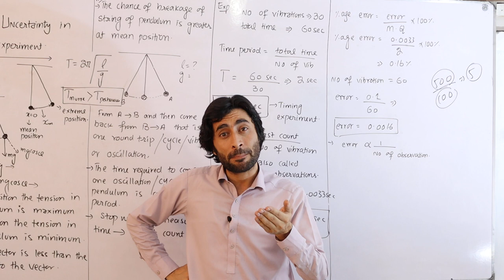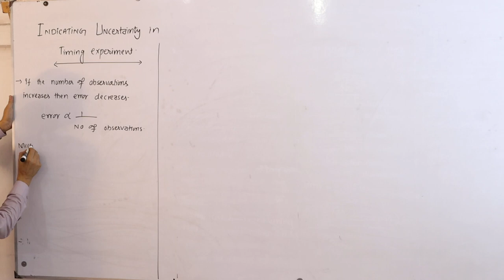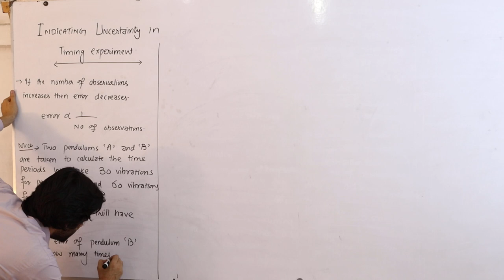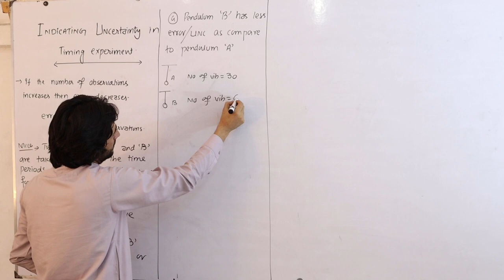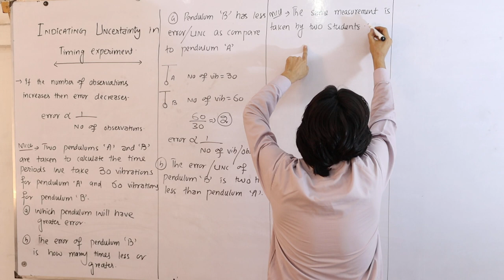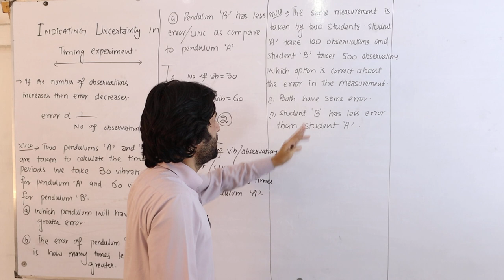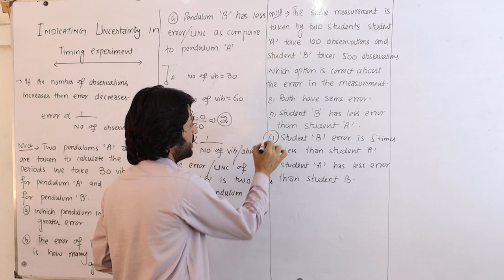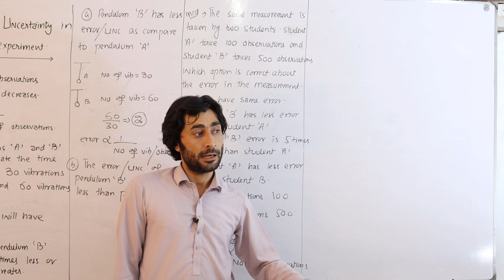CH#01 MEASUREMENT (Indicating Uncertainty in Timing experiment Part 02)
indicating uncertainty in timing experiment part 02